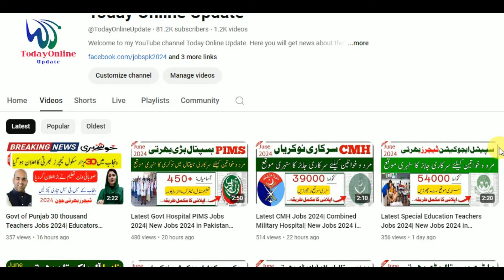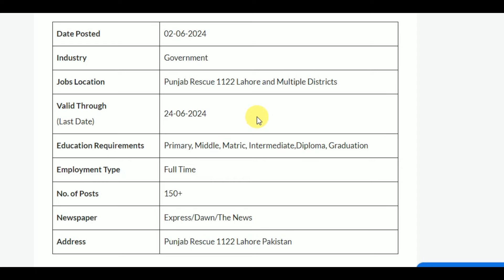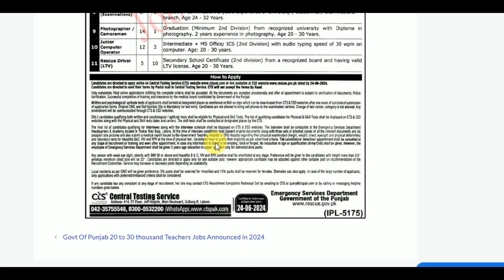Today Latest Rescue 1122 Jobs 2024| New Jobs 2024 in Pakistan Today| Government Jobs 2024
Latest Punjab RESCUE 1122 Jobs in Lahore in June 2024 has been announced through the latest advertisement Applications are Inviting suitable candidates who meet up the Criteria to full these Emergency Medical Staff, Clerk staff and class 4 Staff Post at Multiple Branch of Rescue 1122. Details are Mentioned. In these Latest Govt Jobs in Punjab, both Male and Female candidates can Apply.

✔✔Your Queries✔✔
New jobs
Government jobs
Govt jobs
Pakistan jobs
new jobs
jobs in Pakistan
Pak jobs
latest jobs
Pak army jobs
govt jobs
government jobs
invigilator jobs
FIA  jobs